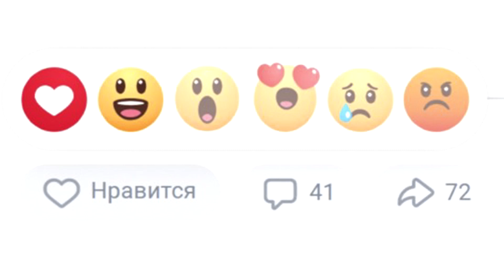❤️😃😮😍😥😡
Если вы правообладатель и хотите чтобы ролик был удалён, то напишите мне на почту, но пожалуйста, не кидайте страйк!
Данное видео сделано только с развлекательными целями, и не нацелено на то что бы задеть чьи-то чувства.Это видео является переработанной версией оригинала, и согласно правилам "добросовестного использования"
сообщества Youtube:
Так как является переработанным оригинальным контентом!